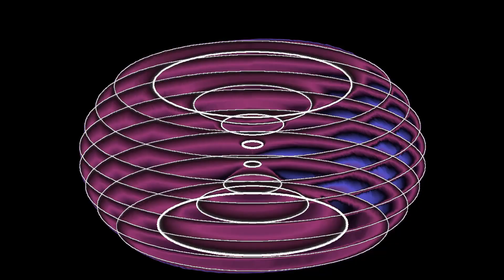Avicii - Wake Me Up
"Wake Me Up" is a song by Swedish DJ and producer Avicii, featuring vocals from American singer Aloe Blacc. The song was released in 2013 as the lead single from Avicii's debut studio album "True". It is a fusion of electronic dance music and folk music, incorporating elements of bluegrass and country music. The song's lyrics speak to the theme of chasing dreams and taking risks, with a focus on living life to the fullest. "Wake Me Up" was a commercial success, reaching the top of the charts in multiple countries and becoming one of Avicii's most popular and enduring songs.